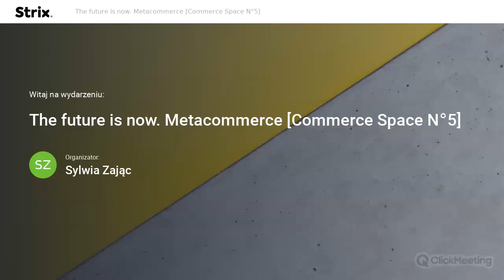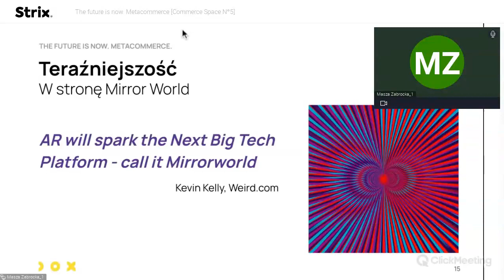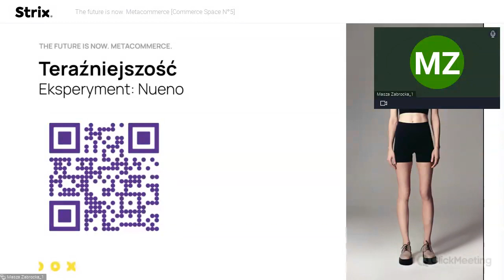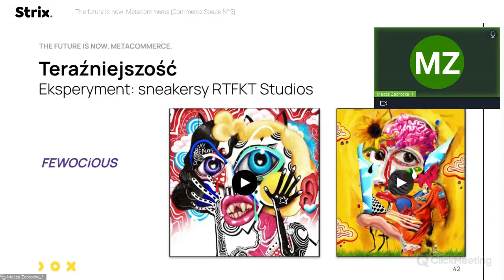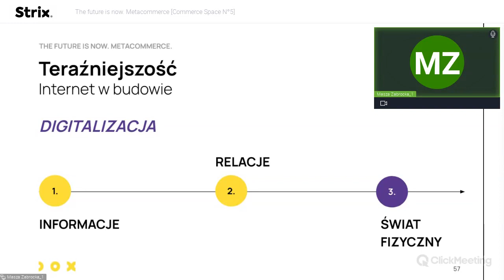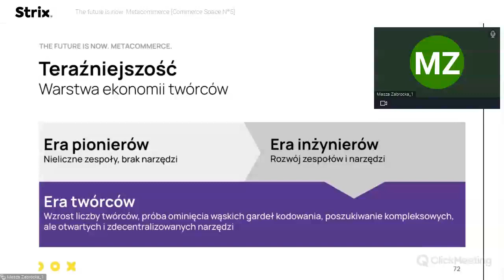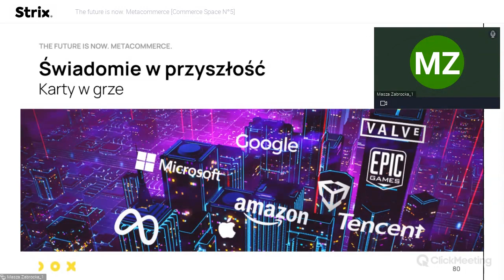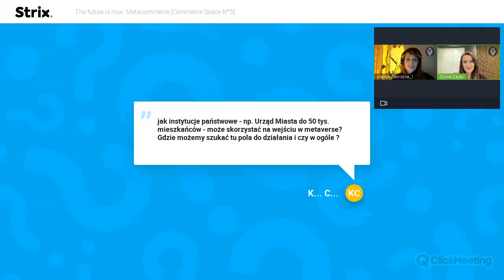Metaverse w e-commerce | Commerce Space #5 | 15.12.2021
Czym jest metaversum i co ma wspólnego z e-commerce? Jak przygotować swój sklep na nadchodzące zmiany?  Odpowiedzi na te i wiele innych pytań poznacie z nagrania webinaru Commerce Space 🔜 The future is now. Metacommerce.

Z nagrania:
✅ dowiecie się, czym jest (a czym nie jest!) metaversum,
✅ zrozumiecie znaczenie zmian, zachodzących w świecie cyfrowym, które mają wpływ na UX i e-commerce,
✅ zobaczycie, jak dzisiaj eksperymentują największe marki, by w przyszłości sprzedawać w metaversum,
✅ zrozumiecie, jakie zasoby są potrzebne do rozwoju i kreowania metaversum.

🦉 Prelegentka:
Masza Zabrocka - UX Strategist w Strix. Jest odpowiedzialna za obszar badań i strategii w zespole Commerce Design. Posiada 12 lat doświadczenia w obszarach project management/ UX/ strategia, w tym 5 lat specjalizacji w e-commerce. Prowadziła badania i projekty m.in. dla takich marek jak Castorama, Semilac, Obsessive, e-Księgarnia, Strauss Group, Superkoszyk.pl, HiPP, CCC, Vitapil.

☕ Commerce Space to spotkania online dla entuzjastów e-commerce, na które zapraszamy specjalistów z branży, merchantów i dostawców usług, by porozmawiać o najnowszych trendach na rynku. Patronat: Izba Gospodarki Elektronicznej, E-commerce w praktyce

Źródła:
Łukasz Kotkowski, Szef Facebooka właśnie pokazał przyszłość świata. Nikt na to nie czeka, bo nikt nie ogarnia, [dostęp online 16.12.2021]
Morgan Stanley, Metaverse to najlepszy sektor inwestycyjny, [dostęp 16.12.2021]
Wnderman Thompson, Into the Metaverse, [dostęp online 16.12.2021]
Emily Safian-Demers, The biggest opportunity for physical goods is virtual goods, [dostęp online 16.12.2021]
Mathew Ball. The Metaverse: What It Is, Where to Find it, and Who Will Build It, [dostęp online 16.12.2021]
Mattew Ball, Framework for the Metaverse, [dostęp online 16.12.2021]

Ilustracje:
Steve Johnson, Meta, [dostęp online: 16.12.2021]
Kevin Kelly, AR will spark the Next Big Tech Platform - call it Mirrorworld, [dostęp online 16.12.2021]
John Radoff, The Metaverse Value-Chain, [dostęp online 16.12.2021]
John Radoff, Market Map of the Metaverse, [dostęp online 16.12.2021]

Nagrania:
Facebook Connect 2021 - Livestream, [dostęp online 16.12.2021]